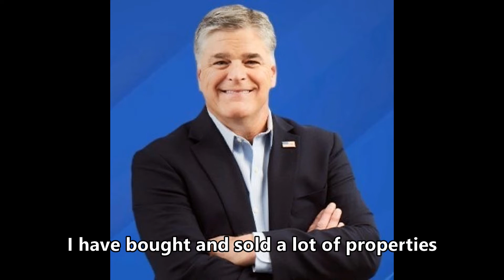Sean Hannity Recommends Wyse Home Team Realty in Daytona Beach, FL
Ron Wysocarski and Wyse Home Team Realty has sold more than 1,050 homes and condos in Central Florida.

So it's no surprise why local and national celebrities trust Ron's top real estate team with their real estate goals and recommend him to others!

Hear why Sean Hannity only recommends Ron to his friends and fans in Central Florida.

Give Ron a shout!